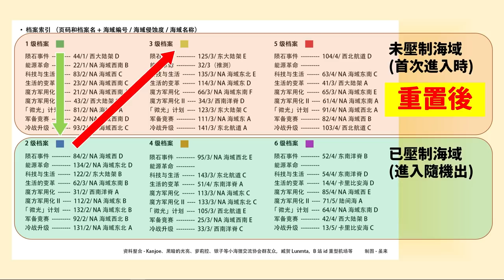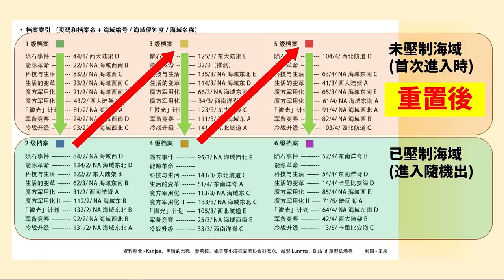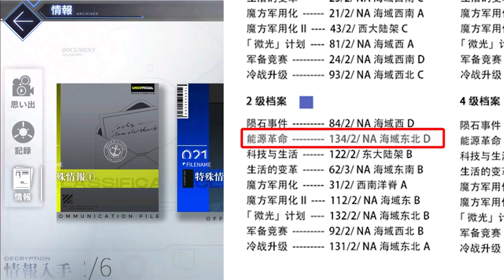【碧藍航線】大世界就要重置了，有沒有空來蒐集檔案│重點提醒!